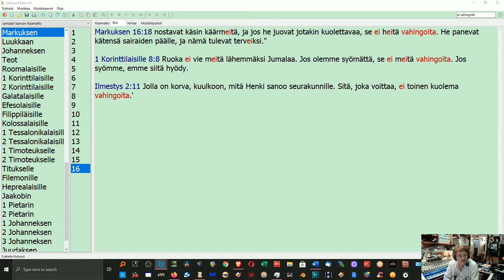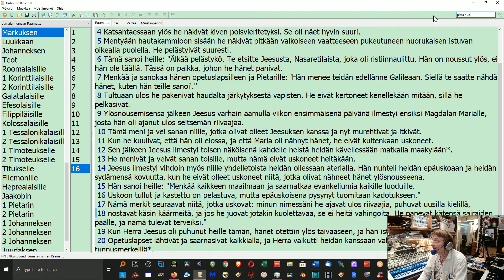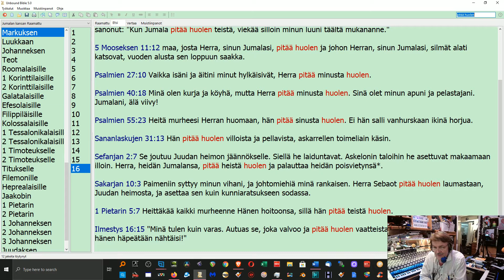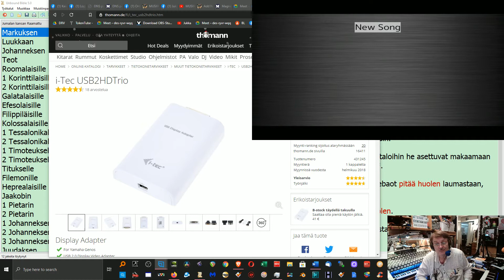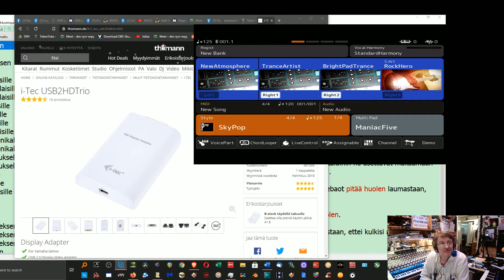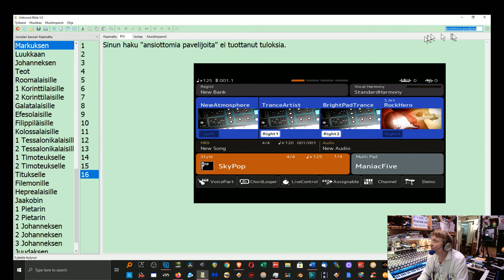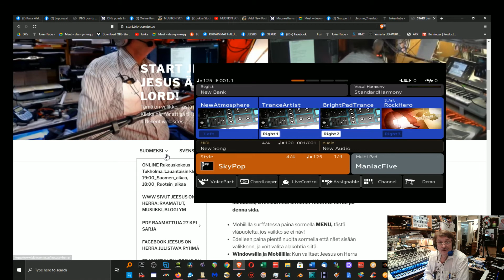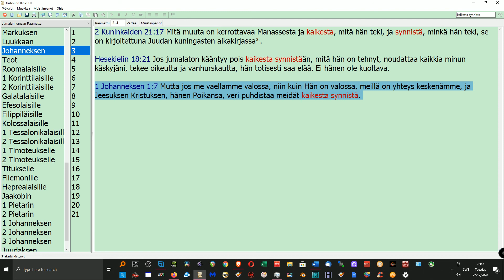Asiaa korånasta, Hengellistä, Studiotekniikkaa: Yamaha PSR SX900 soittimen video lähtö 2020-12-22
Tervetuloa sivustolle Jeesus on HERRA
Du är välkommen till Jesus är HERREN!